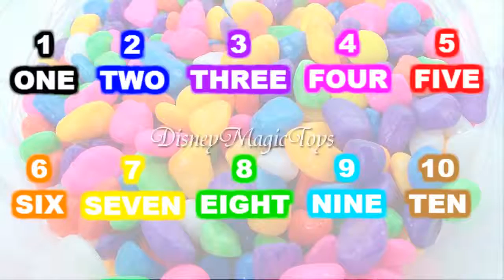Learn Numbers Song 1 to 10 Couting Kids Baby Toddler Disney Magic Toys